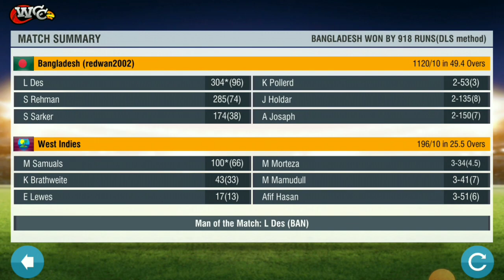A Comfortable Win for Bangladesh against West Indies । BAN VS WI 2022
I am try to play my best I hope you guys like it and trying to entertain you all people who see this video